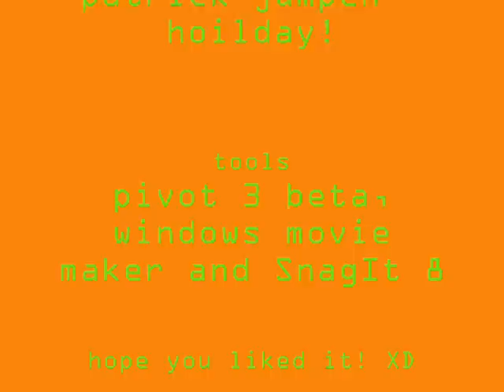Pivot Rugby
funny pivot rugby video! rugby bugs

aww omg space every thing bah not mouse wee cop mobile sheep sound 007 man blurb hick* sick massive PIVOT Pivot 3 beta this is sparta windows movie maker 123 lol query door green yellow dance dancing episode gun punch Zednik and erlend scared dog kid forg frog water 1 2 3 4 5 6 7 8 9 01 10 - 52 ugly 2.2.5 $ bar ins close info file choose cheese Injury effect upload how bazooka Richard Skate Cut Neck Hockey just do it lolz dane cook pivot stick figures on crack death note Fuuton Rasengan 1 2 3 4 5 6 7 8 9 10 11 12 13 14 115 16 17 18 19 shippuden ep episode pt part two one three four of out kakashi katake gaara manga chapter 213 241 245 last ep season opening ending soulja boy Rurouni Kenshin - Reminiscence fullmetal alchemist FMA Kimi Ga Nozomu Eien, Elfen Lied Cowboy Bebop, Hikaru no Go, Berserk, One Piece, Gundam SEED, 12 Kokuki, Fruits Basket, Last EXILE, Full Metal Panic? Fumoffu Neon Genesis Evangelion, Hunter X Hunter Hajime no Ippo, Great Teacher Onizuka, Scrapped Princess, Azumanga Daioh GunGrave, Vision of Escaflowne, Rahxephon TV show